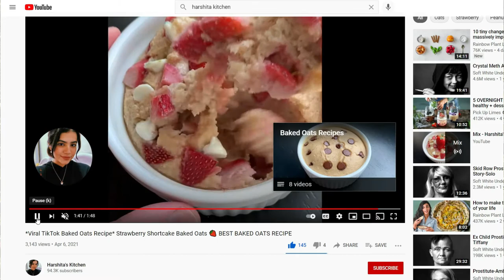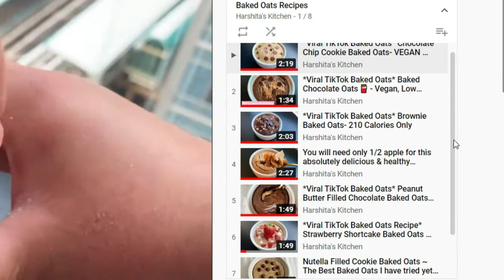I had to try TikTok's Viral Baked Oats | Harishita's Kitchen Recipes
Hello! Have you seen the craze circling around the viral Baked Oats from TikTok?! I watched one video which led to many more and I was convinced I had to make my new favorite breakfast. Baked Oats... that's it! With any toppings your heart desires. There are now hundreds, probably thousands of versions out there by now but the first one I clicked on was from Harishita's Kitchen here on Youtube and she had so many I wanted to try so I'm giving this recipe review to her and I'm happy I found her page because these oats did not disappoint!
The oats don't necessarily have to be plant-based but they're easily made that way if that's the way you roll. I only used plant-based ingredients and as you can see, ours turned out just great.
These are genius and the idea is not new but it's now a new favorite around here and I can't wait to try different combos out. Let me know if you try this at home and tell me what you come up with and which is your favorite so far!

** The strawberry Shortcake one was only 4 sp on WW Purple Plan :)